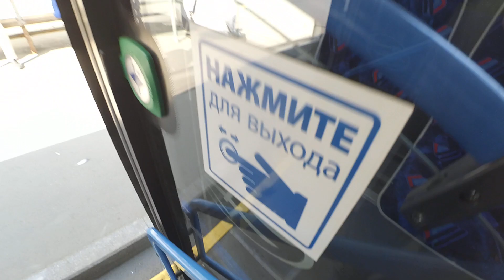Троллейбус "5015 по 21" СПб 13-***: ВМЗ-5298.01 "Авангард" 5015 по №21 (21.05.23)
Видео снято на участке: Тихорецкий проспект, Политехническая улица (от ост. "Тихорецкий пр., 7" до ст. м. Политехническая)
Дата съемки: 21 мая, 2023 в 10:55.